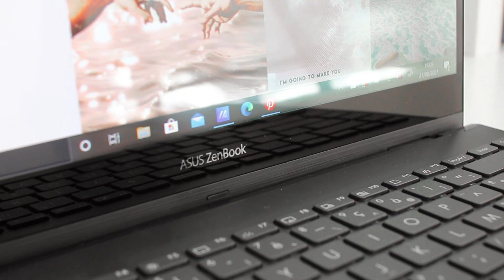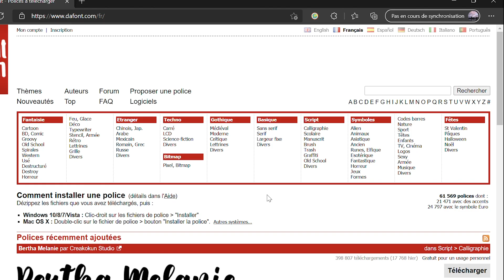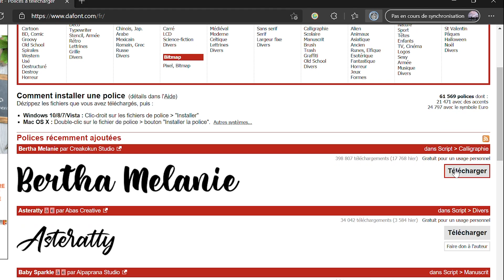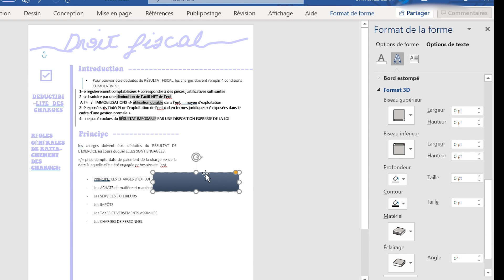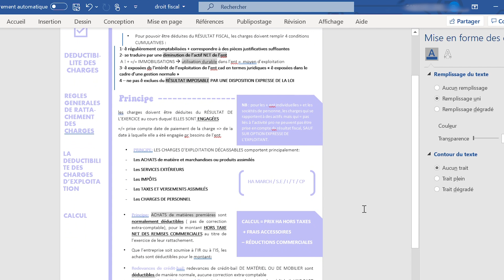COMMENT JE PRENDS MES COURS + MON ORDI ? (BIG CONCOURS BACK TO SCHOOL!)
Vous validez ma prise de notes ? :p Très contente de pouvoir vous faire gagner un ordi aussi ouf, n'oubliez pas d'aller sur mon insta @lenadorable_ pour participer au concours !

Très heureuse de collaborer avec Intel4Education pour cette vidéo :))

☀ Dans cette vidéo :
00:00 grande annonce
3:13 : mon ordi pour les cours
6:13 : ma prise de notes pour les cours

☀ Suis-moi !
vinted : lenadorable

☀ FAQs
Je suis étudiante en Master 2 Brand Management à Kedge Marseille
J'ai fait une prépa littéraire à Toulouse
J'ai un podcast étudiant : Dimanche Pépouze

☀ MATÉRIEL :
- Canon 700D + sigma 35mm / Canon G7X
- Je monte mes vidéos avec Adobe Premiere Pro
- Je fais mes miniatures avec Canva/Photoshop

Besitos, Léna xx